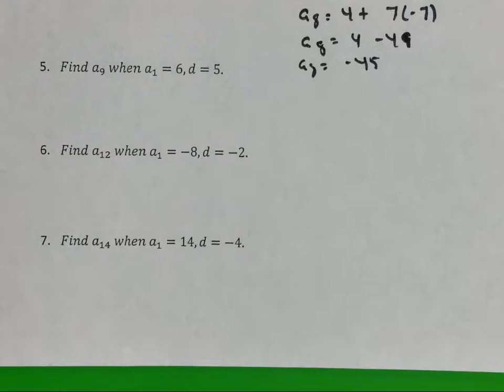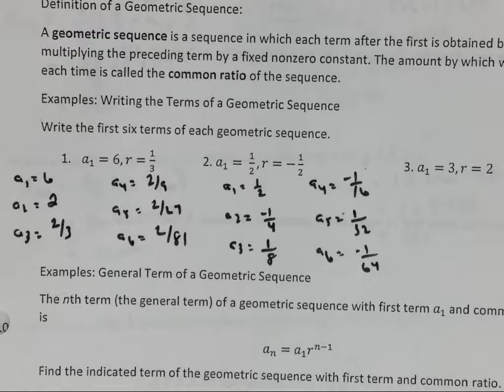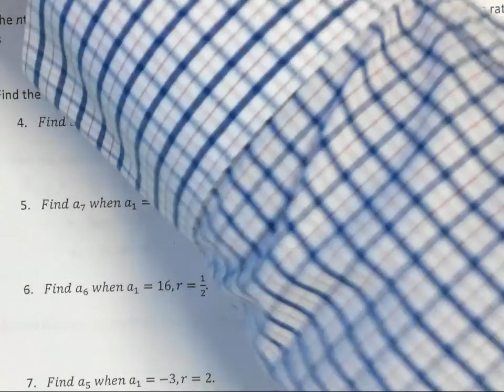MTH 112 Lesson for 11-08-18: Arithmetic Sequences